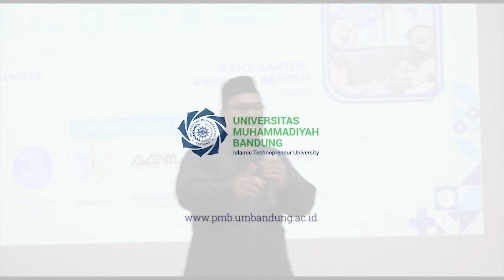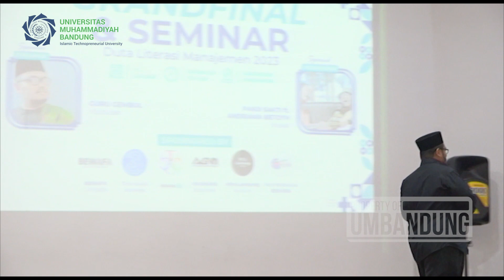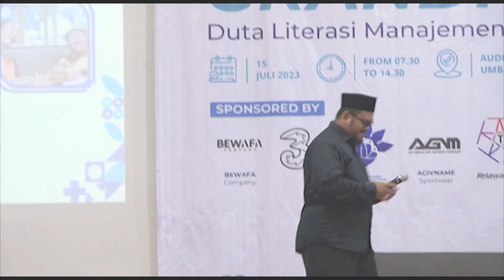Masalah Mudah Dihadapai Jika Berliterasi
”Literasi itu semua yang berkaitan dengan pembelajaran atau proses memasukkan informasi ke dalam benak kita,” ungkap Guru Gembul
Itu lah mengapa Berliterasi adalah hal penting dalam hidup kita, karena dengan literasi kita bisa menghadapi menyelesaikan masalah

Untuk Informasi Penerimaan Mahasiswa Baru, Hubungi :
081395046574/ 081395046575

Productions :
kameramen: Hanif M, Dhifa, Firman
Narasumber : Guru Gembul
Editor Video: Dhifa